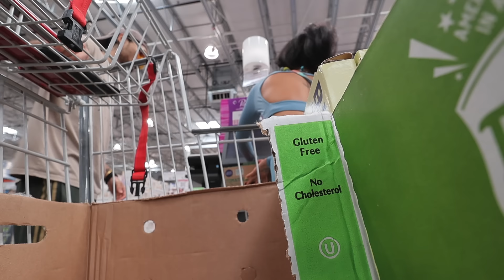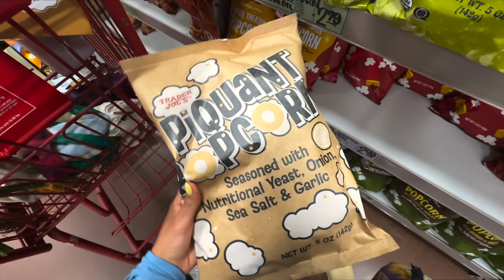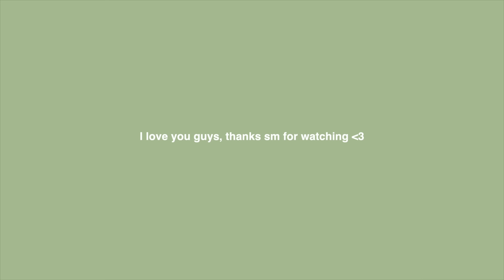SPRING RESET ROUTNE | spring cleaning, organizing, restocking, trader joes run + outside workouts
Happy spring! A new season blossoming calls for leaving old habits behind & starting fresh.

to check out RIPPLS organic aroma flavored diffusers☁️

new SPRING tote bag coming soon!

COMPUTER →  MackBookPro
EDITING       →Finalcut Pro
 ♡SOCIAL MEDIAS♡
O.F:               itsyagirlmel ✨
 ♡FAQ♡
Birthday? 2001
 ♡VIDEOS♡
Motivational vlogs: